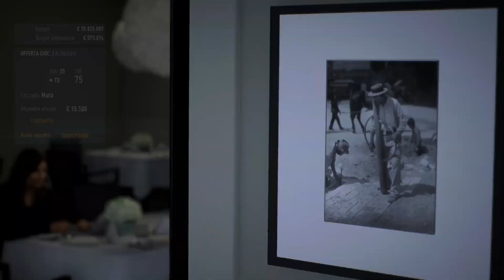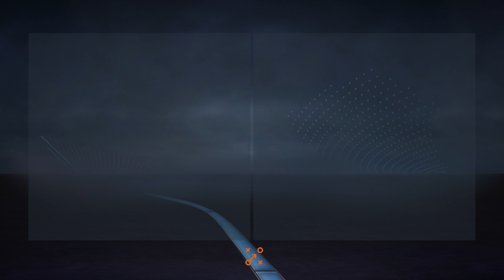FIFA 23 - Gameplay ITA - Carriera Allenatore #48 - OBBIETTIVO TRIPLETE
Ragazzi si parte con una nuova carriera allenatore con il nuovo Fifa...obiettivo Triplete.